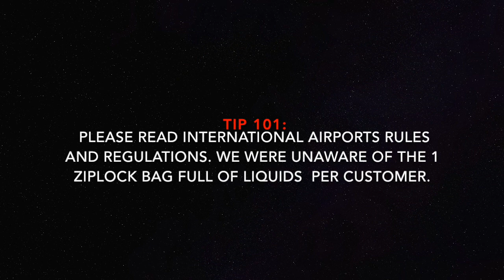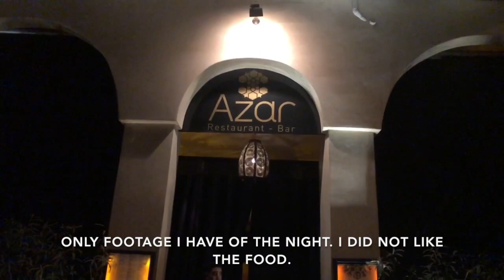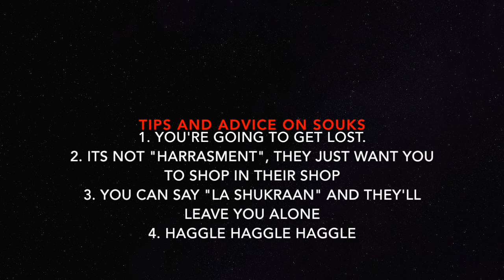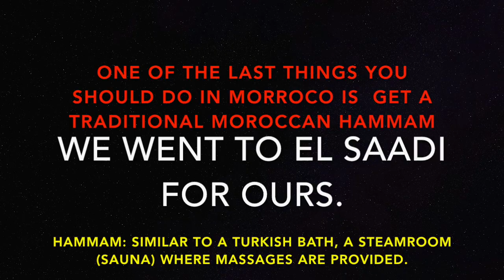3 DAYS IN MARRAKECH, MOROCCO | ONLY 7 HOURS OF SLEEP | TRAVEL VLOG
Hey Guys! Posh here with another video! A travel vlog! Its been sooooooo long overdue.  My mom, Regine and I went to London and Morocco. In this video, I will only show my morocco experience. I loved it here so much. 3 days wasn't enough (for me). I truly fell in love with this city. I went on a camel ride, shopped in the souks and did a hot air ballon tour.  We visited the  Ozoud Falls and it was truly breathtaking. I'll try to link as much below.

* THE TOUR OF THE RIAD WILL BE IN A SEPARATE VIDEO*
Our driver came with the airbnb. So thankful for that!

Jardin Majorelle (BRING SCHOOL ID FOR DISCOUNTED TICKETS)

YSL museum (BRING SCHOOL ID FOR DISCOUNTED TICKETS)

 * Our driver provided the camel ride and hot air ballon tour for us.

C A M E R A : iPhone 7+
E D I T I N G : iPhone iMovie